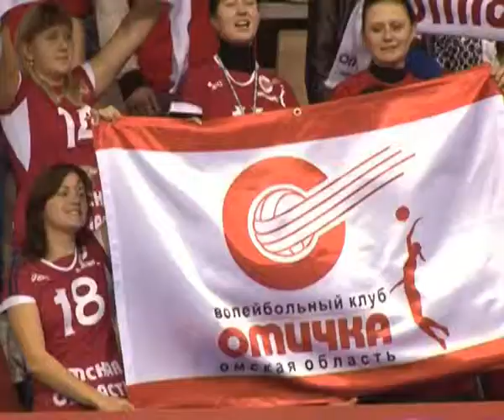чемпионат России по волейболу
Регулярный чемпионат России по волейболу. Итоги.